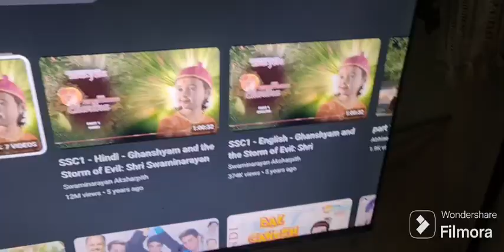are vah ye kya he....